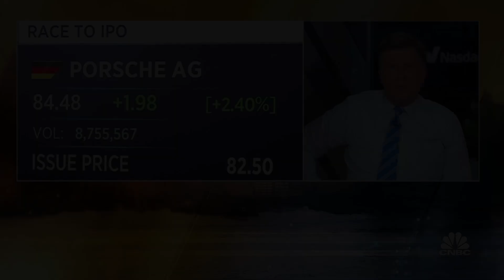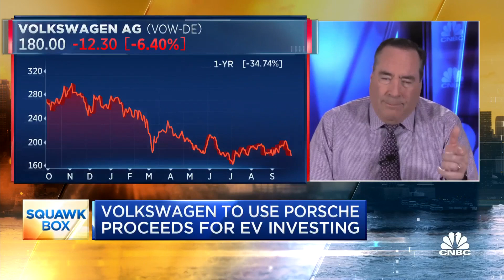Porsche IPO completed with $72 billion valuation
CNBC's Phil LeBeau joins 'Squawk Box' to break down Porsche's debut on public markets in Germany on Thursday.